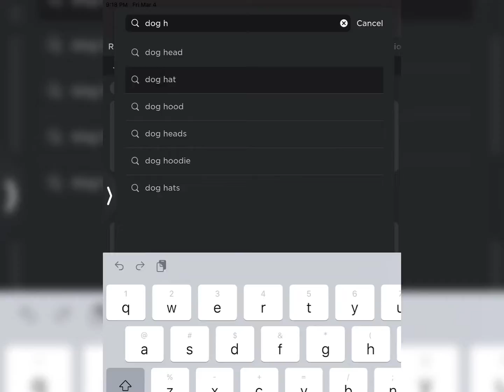When my dog wants to see my avatar (shoutout is coming later today)